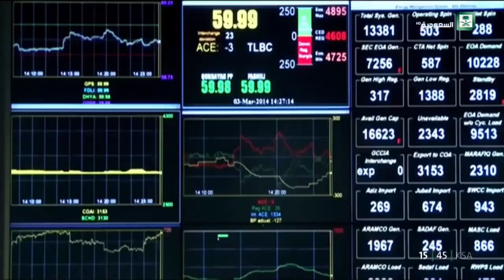نشرة الاخبار الاولى ليوم الأربعاء 1439/11/5